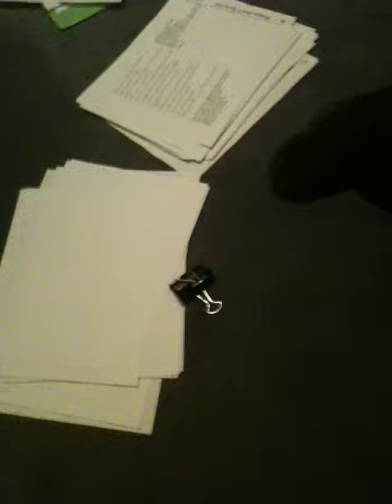Everything is Always Alright 3.MOV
Kris Murray Accoustic Guitar